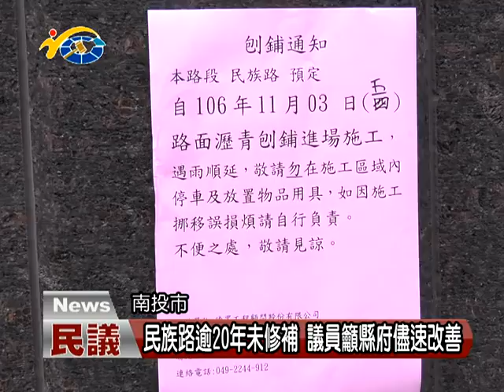民族路逾20年未修補 議員張維華籲縣府儘速改善